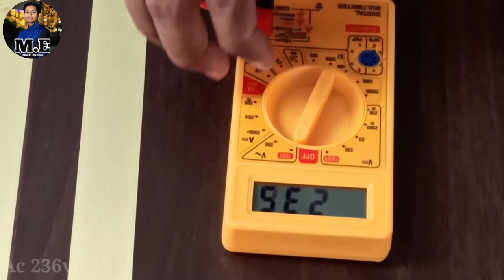All In One Basic Electronics Kit_बेसिक इलेक्ट्रॉनिक्स किट_How To Basic Kit In Electronics Kit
is video main aapko basic electronics component kit ki unboxing dekhne ko milege is video mein aapko basic electronic component dekhne ko milega jaise iron ranga multimeter glue gun wirecutter Aadi is kit ko aap flipkart se Amazon se Manga sakte H